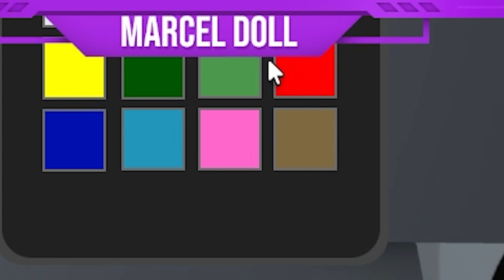ICH HASSE BLITZER! | Köln Germany BETA | Roblox Deutsch HD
Titel des Videos: ICH HASSE BLITZER! | Köln Germany BETA | Roblox Deutsch HD

PC Setup und andere Dinge:

Prozessor: AMD Ryzen 3950x 3,5 GHz So. AM4 WOF
Mainboard: Gigabyte X570 Aorus Elite
Grafikkarte: Zotac Gaming RTX 2070 SUPER AMP EXTREME
8 GB 256 Bit GDDR6
Arbeitsspeicher: 2x 16 GB entscheidender Rang DDR4-RAM PC3200 CL22
Kühler: Scythe Mugen 5 Rev.B Turmkühler
SSD-Laufwerk (OS): Corsair Force Series MP600 1 TB
Anderes SSD-Laufwerk: Crucial MX500 1 TB
Andere Speicher-Laufwerke: WDC WD40 EZRZ-00GXB0 SATA Disk Device + Intenso Externes USB 3.0 SCSI-Festplattengerät 2 TB
Mein DVD/CD-Laufwerk: HL-DT-ST-BD-RE BH16NS55
Netzteil: Be Quiet Pure Power 11 Nicht modular 80+ Gold 500 Watt
Lenkrad: Logitech G29 mit dem Schalthebel
Monitor: AOC CQ27G2U
Monitor 2: PHILIPS FTV 24PFSS231 / 12
Monitor 3: Grundig 32 GHB 5745 LED-Fernseher
Tastatur: Razer Ornata Chroma
Maus: Trust GXT 154 Falx Beleuchtet
Boxen: Logitech Z533 Multimedia Lautsprechersystem
Spielkonsole: PlayStation 4 Pro 1TB in Schwarz